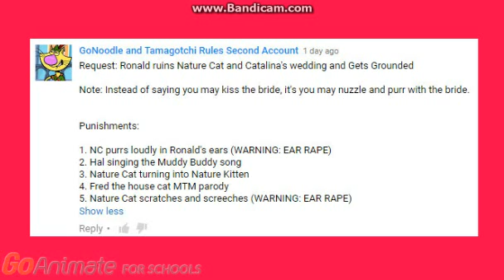RGG Classics: Ronald Ruins Nature Cat and Catalina's Wedding